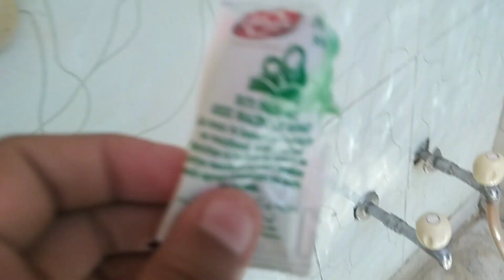Hum na apni silkys hens ko nahlaya 😎😎